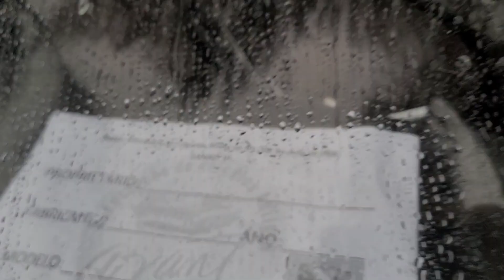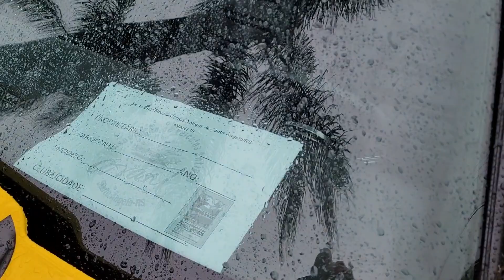como foi o 6º ENCONTRO de CARROS ANTIGOS em Santo Ângelo-RS .. vários carros MUITO BONITOS!!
FALA GALERA BLZA?! Neste video vou mostrar para vocês como foi o 6º encontro de carros antigos aqui na minha cidade (Santo Ângelo- RS) . Teve a presença de muitos carros antigos de todo o país . O evento foi muito bem organizado pela AVANT. CONFIRAM O VIDEO!!!
Conto com seu like neste video!!

DEIXE NOS COMENTÁRIOS QUAL FOI O CARRO QUE VOCÊ MAIS GOSTOU!

Muito obrigado e até a próxima!!! tmj!